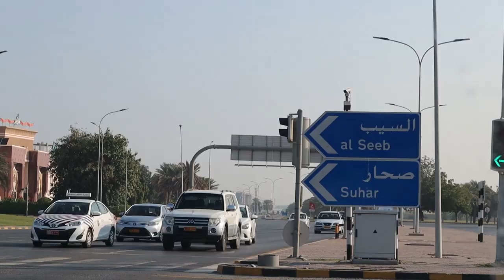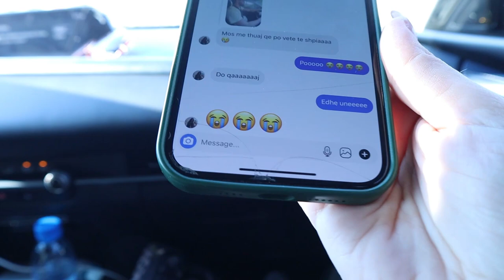NUSJA ARABE KTHEHET NE SHTEPINE E VJETER DUKE QARE... | Vlogmas 11 | Adisa Gjo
S N A P C H A T :
➭ adisa.gjo

Also, make sure to LIKE this video if you enjoyed it! Turn my POST NOTIFICATIONS on to get notified whenever I post!